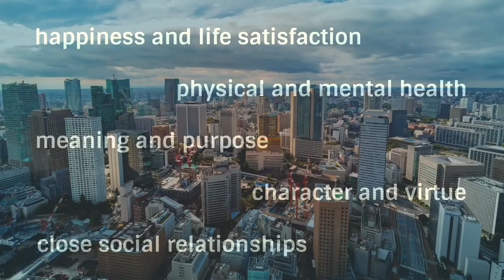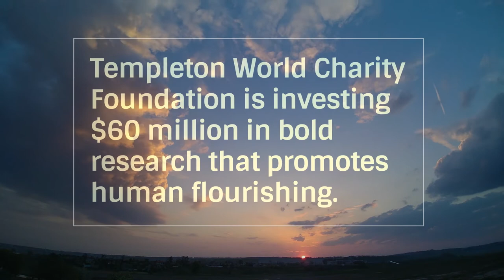Human Flourishing Initiative | TWCF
What does "human flourishing" mean?

A brief overview of the TWCF Human Flourishing initiative, featuring Tyler VanderWeele of the Human Flourishing Project at Harvard University; Laurie Santos of The Science of Well-Being at Yale University; Arthur Brooks of the Practice of Public Leadership at Harvard University; and Deepak Chopra of the Chopra Foundation.